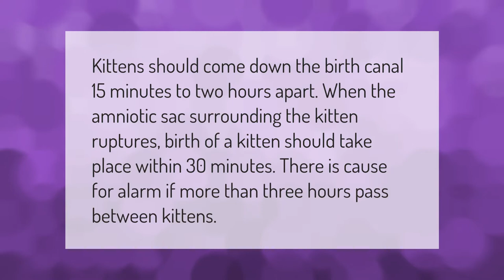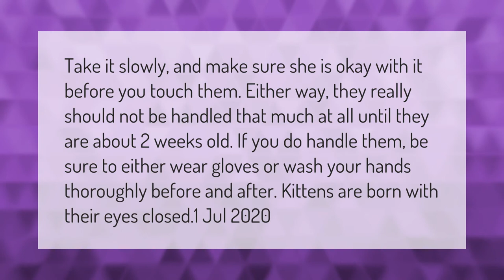Can cat deliver kittens days apart?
00:00 - Can cat deliver kittens days apart?
00:36 - Can you touch newborn kittens?
01:08 - Why did my cat only have one kitten?

Laura S. Harris (2021, March 13.) Can cat deliver kittens days apart?
    AskAbout.video/articles/Can-cat-deliver-kittens-days-apart-230273